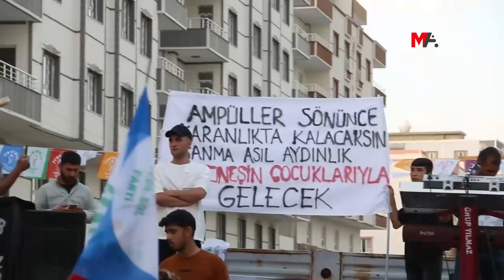SERÊ KANÎYÊ’DE GENÇLİK ŞÖLENİ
Serê Kanîyê ilçesinde gerçekleşen Yeşil Sol Parti gençlik şölenine katılan gençler, “Arkadaşlarımızı bu seçimde kendi iradesine ve sandıklara sahip çıkmaya davet ediyoruz” çağrısı yaptı.

Yeşiller ve Sol Gelecek Partisi (Yeşil Sol Parti) Riha Gençlik Meclisi, Riha’nın Serê Kanîyê (Ceylanpınar) ilçesinde gençlik şöleni düzenledi. Serê Kanîyê ilçesinde bağlı Üç Fidan Mahallesinde bulunan Üç Fidan Parkı’nda gerçekleşen şöylene Yeşil Sol Parti Milletvekili Adayları Ömer Öcalan, Aliye Kızıldamar, Bawer Gül’ün yanı sıra yüzlerce kişi katıldı. “Ciwan hêzên parastina zimanin! Ciwan pêşeroje, pêşeroj wê bi ciwana azad be!” ile “Kadın düşmanı iktidara karşı buradayız. Kadınlarla değiştireceğiz” parkartlarının asıldığı şölen alanında, yerel sanatçıların çaldığı müzikle halaylar çekildi. “Özgürleşen gençlik devrimleşen toplumdur”, “Heqîqet evin e, evin jiyana azad e” dövizleri taşıyan gençler, “Ampüller sönünce karanlıkta kalacaksın sanma asıl aydınlık güneşin çocuklarıyla gelecek”, “Yürüten sensin kudretine şükürler olsun” ve “Sonu gelmeyen bir roman” pankartlarını açtı. Yeşil Sol Parti Milletvekili Adaylarının alana gelmesiyle coşku doruğa çıkarken, gençler, sık sık, “Bîji Serok Apo” ve “Öcalan” sloganları attı.

Demokrasi ve özgürlük mücadelesinde yaşamını yitirenler için 1 dakikalık saygı duruşuyla başlayan şölende ilk olarak Yeşil Sol Parti Serê Kanîyê Gençlik Meclisi adına Fahri Deliktaş, konuştu. Deliktaş, “ Mücadelemizin en ön saflarında ve zindanlarda direnen yoldaşlarımıza selam olsun . Özgürlük mücadelesi uğruna toprağa düşen canlarımızı saygı ve sevgi ile anıyoruz. Tüm arkadaşlarımızı bu seçimde kendi iradesine ve sandıklara sahip çıkmaya davet ediyoruz” dedi.

'EN İHTİYAÇ DUYULAN ŞEY BARIŞ'

Ardından konuşan Yeşil Sol Parti Riha Milletvekili Adayı Aliye Kızıldamar, “Siz bu coşkunuzu 14 Mayıs’ta en güçlü şekilde yansıtacaksınız. Günlerdir sizin gibi halkla buluşmalar gerçekleştiriyoruz. Sokak sokak, köy köy çalışmalarımızı yürütüyoruz. Gittiğimiz her yerde umdun partisi olan Yeşil Sol Parti’yi meclise en güçlü bir şekilde gönderileceğinin kararlığını görüyoruz. Artık insanlarımız kendi topraklarında insanca yaşamak istiyor. Artık anneler ağlamak istemiyor. Büzüm bugün en çok ihtiyaç duyduğumuz şey barıştır. Barış yaşam, refah, insanların kendi topraklarında sürgün edilmemesi ve insanların göç yollarında ölmemesi demektir” diye konuştu.

’14 MAYIS’TA HESAP SORULACAK’

Son olarak konuşan Yeşil Sol Parti Riha Milletvekili Adayı Ömer Öcalan ise, 2015’te Serê Kanîyê ilçesinde işlenen iki cinayetten sonra iktidarın çözüm sürecini bitirdiğini hatırlattı. “Çözüm sürecini biz Kürtler bitirmedik. Biz barışı savunduk, çözümü savunduk. 2015 Temmuz ayından sonra bu ülkeye kan kusturdular. Ölümü savundular, katliamı savundular. Biz öyle bir halkız ki barışa sevdalıyız. Çözümü istiyoruz. Müzakereden yana tavır koyduk ama karanlık bir oyun oynandı. Bu karanlık oyunu oynayanlar o dosyayı rafa kaldırdılar. 14 Mayıs’ta halkımız sandıklara gidecek ve mahkemesini kuracak. Sandıklar halkın mahkemesidir. Halkımız, 14 Mayıs’ta bu kanlı süreci başlatanlardan hesabını soracak” ifadelerini kullandı.

Şölen, sanatçı Paydar Perwer’in sahne almasının ardından sonlandı.